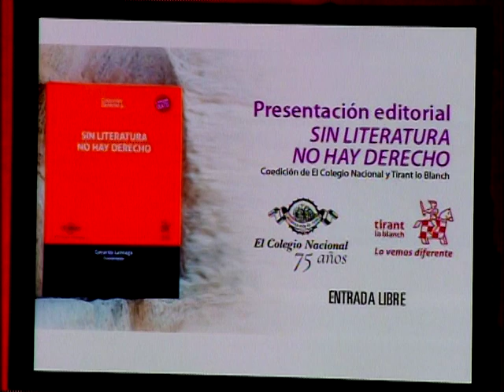Sin Literatura no hay Derecho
Presentación del libro "Sin Literatura no hay Derecho".
Perteneciente a la Colección Derecho Y ...

Realizada el pasado 16 de abril.